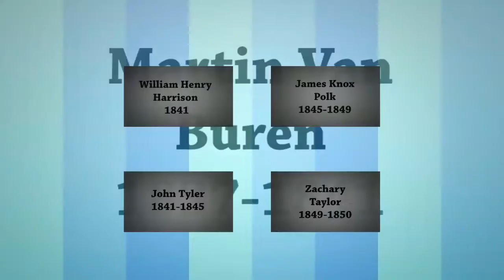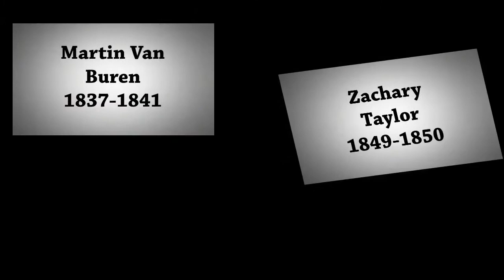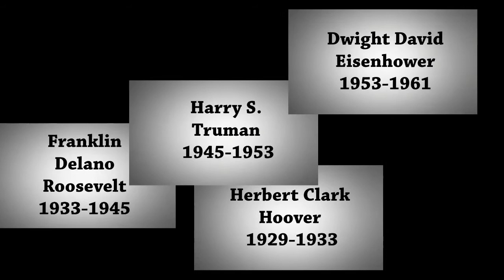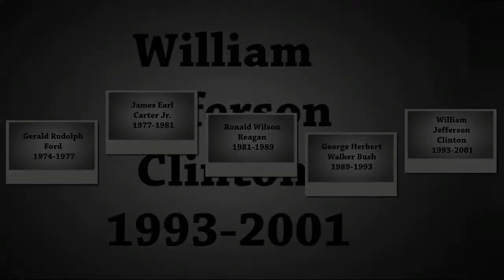List of Presidents of the United States (USA) | America Presidents List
List of Presidents of the United States (USA) | USA Presidents List | America Presidents List: This video will show you list of United States Presidents from 1789 to 2018 .